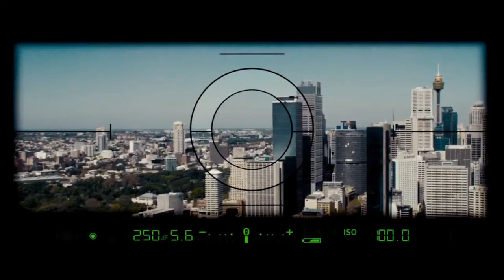SUİKAST | Akıl Almaz Havuz Suikastı | 1080p HD | Film İzle